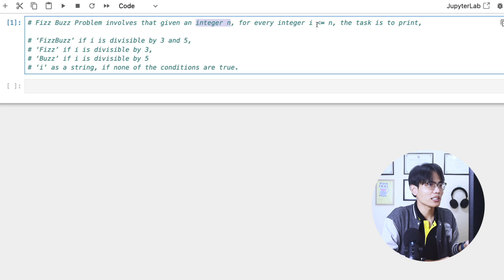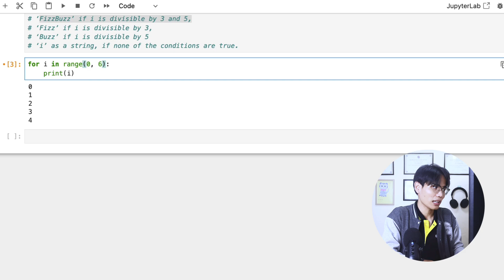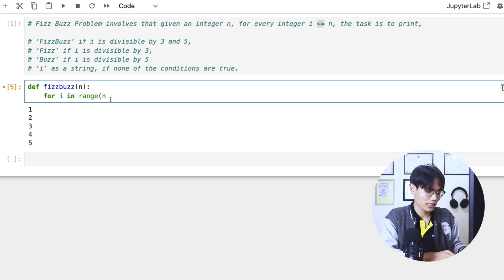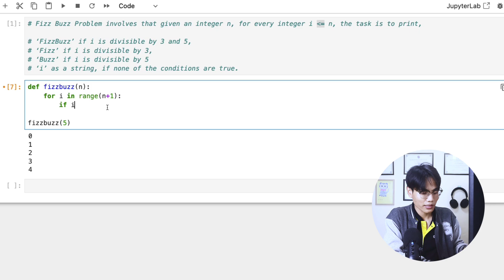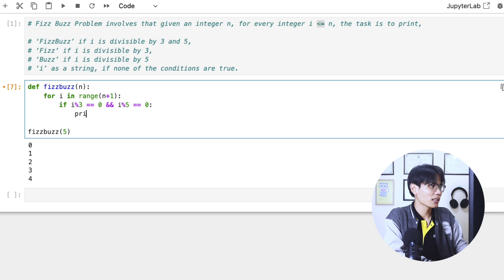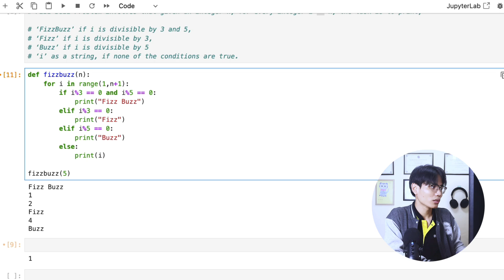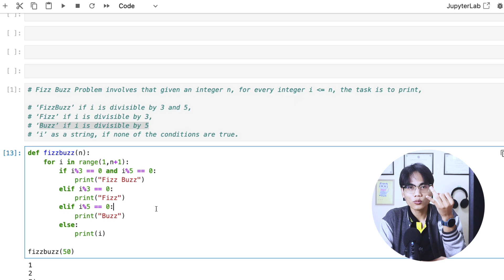រៀនសរសេរកូដ Python | Ep 29 - Fizz Buzz